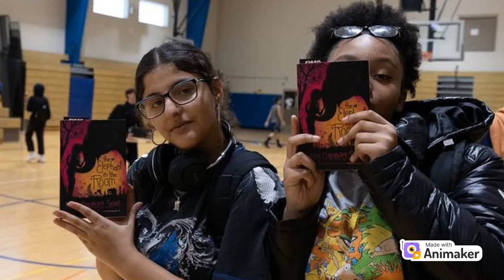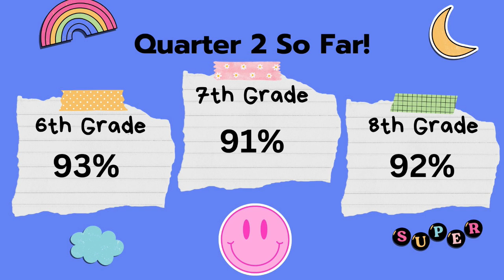EIMSTV Wednesday 12/11/24